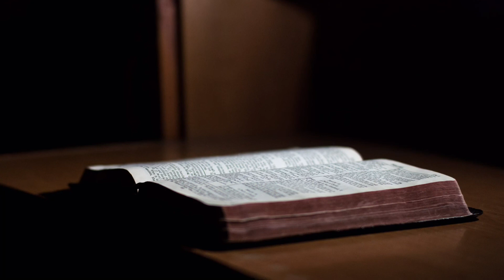1 Mojsijeva ili Postanje glava 33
Trideset i treća glava donosi rasplet između Jakova i Isava, u kojem je očigledno da je Isav oprostio bratu za davno učinjenu prevaru u preotimanju očevog blagoslova, i u emotivnom susretu rešavaju svoj sukob.